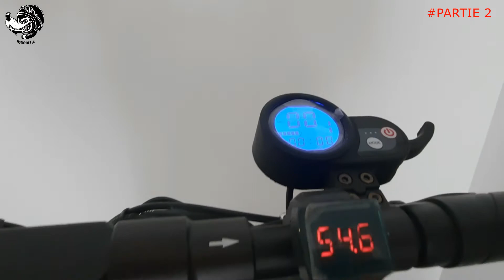MONTAGE PNEU TROTTINETTE ELECTRIQUE [PART2]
Tuto montage pneu sur trottinette électrique part2 !